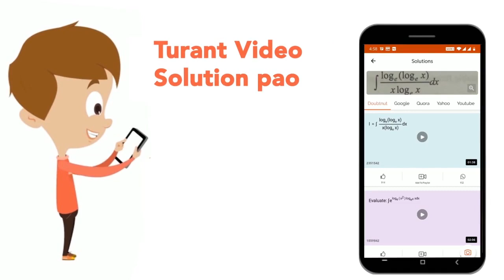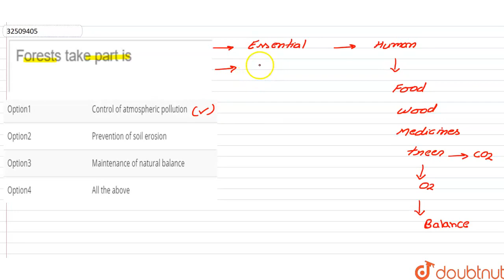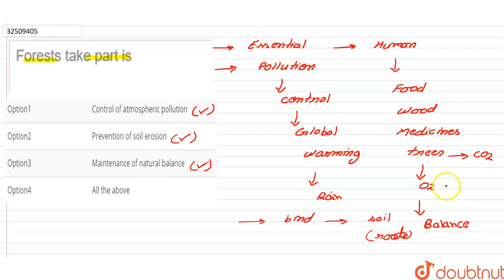Forests take part is | CLASS 11 | CONSERVATION OF NATURAL RESOURCES | BIOLOGY | Doubtnut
Forests take part is
Class: 11
Subject: BIOLOGY
Chapter: CONSERVATION OF NATURAL RESOURCES
Board:NEET

👉 Have Any Query? Ask Us.